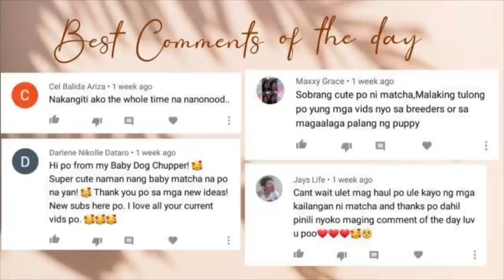PART 2: PAANO MAG ALAGA NG SHIH TZU PUPPY| DAPAT TANDAAN BAGO MAG ALAGA NG SHIH TZU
Kumusta mga dog lovers! 🥰

*** RECOMMENDED ANTI TICK AND FLEAS ***
▪ Vet Core Plus Nature's Advance Tick Spray With Free Dog Soap (375 pesos)

HERE ARE THE SHOPEE LINKS OF MOST REQUESTED STUFF OF MATCHA 💖
Shopee Store:

~~~** ESSENTIALS **~~~
▪ LC Vit Vitamins for Dogs 80ml

~~~** DOG TREATS **~~~
▪ Jerhigh Treats for Dogs

~~~** WET FOODS **~~~

▪ Roasted Chicken and liver chunks in gravy with veg 80g

OTHER STUFF OF MATCHA:
▪ Pet Tshirt
▪ Colorful Pet Dog Cat Toy Rubber Round Ball w/ bell

PAANO PAKAININ ANG PICKY EATER NA SHIH TZU? NO PROBLEM! TIPID AT MASUSTANSYANG PAGKAIN PARA SA KANILA

It's a brand new day, it's a brand new vlog para sa lahat!

Comment Policy: Since this channel is promoting positive videos only, any harsh and negative comments will not tolerate and will be remove.
Spread only love and kindness!

Facebook: Princess Sarah Arellano Pagaduan

Dapat tandaan bago mag alaga ng shih tzu
Paano mag alaga ng shih tzu
Paano
Paano mag alaga ng shih tzu puppy